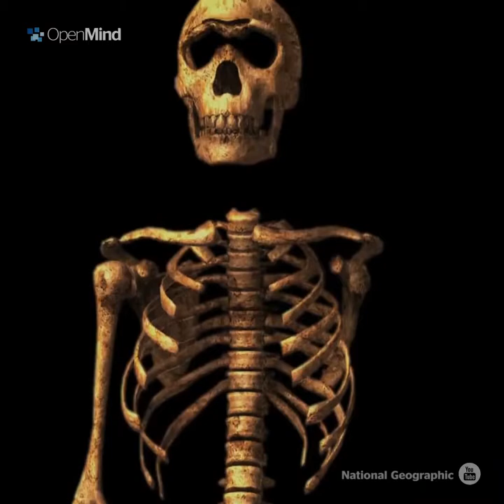Louis Leakey and Human Evolution Emerging Out of Africa | Science pills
The infancy of this unique anthropologist was what many children would wish for.